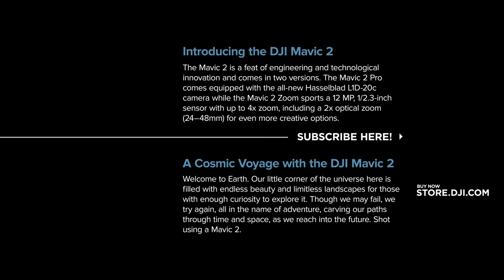DJI Mavic 2 重點規格介紹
Mavic 2 提供兩個改變遊戲規則的版本。
Mavic 2 Pro引入了標誌性的圖像質量，Mavic 2 Zoom帶來了前所未有的創意選擇。
兩者都可以讓您享受更長的飛行時間，更大的傳輸範圍和更安全的飛行。為Mavic 2做好準備。